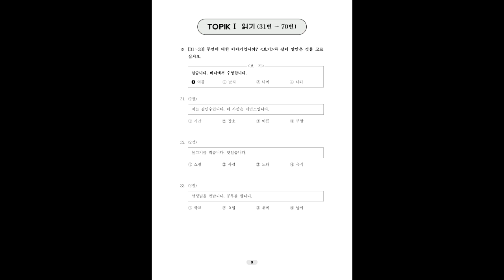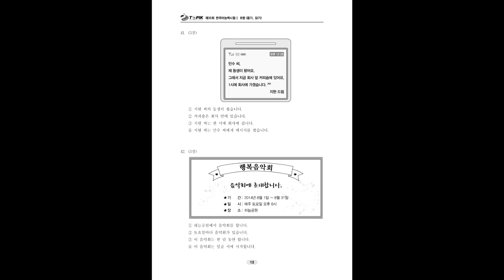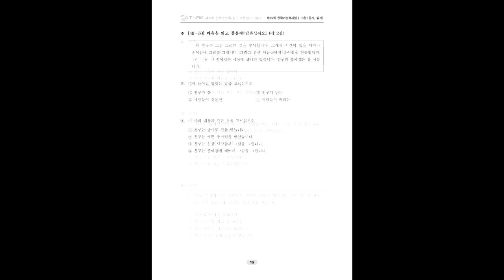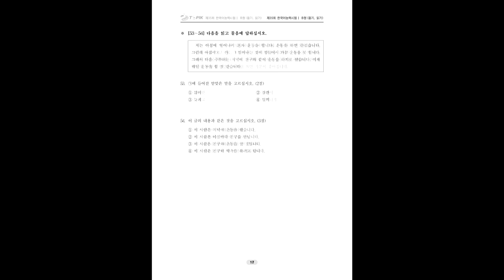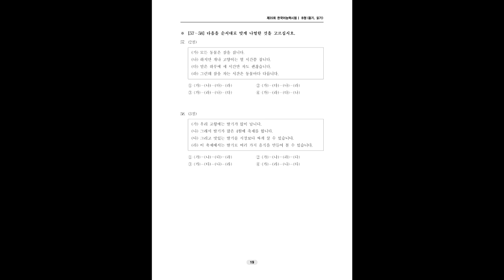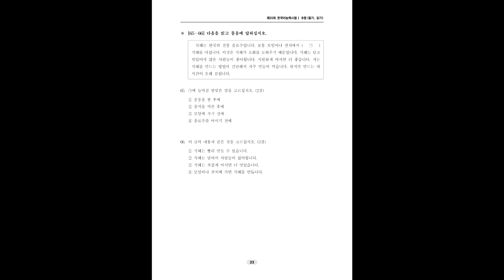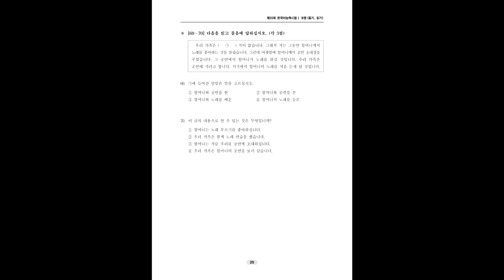EPS TOPIK PAST PAPER Reading 1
Eps Topik Korean Lesson in Sinhala and Eps topik Exam lessons
Korean Grammer
Hangukmal Lesson
Learn hangunmal
Korean sinhala Lesson